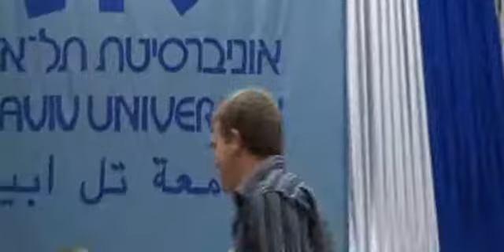The Dan David Scholarship and 'Name Your Hero' Award Ceremony 2009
The 2009 Dan David Prize events were held
At the Tel Aviv University,
May 2009